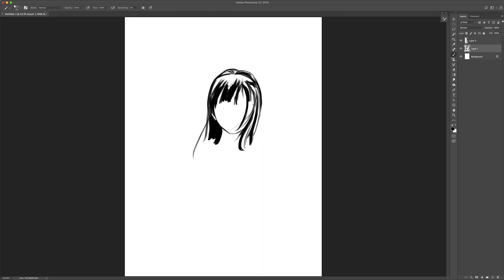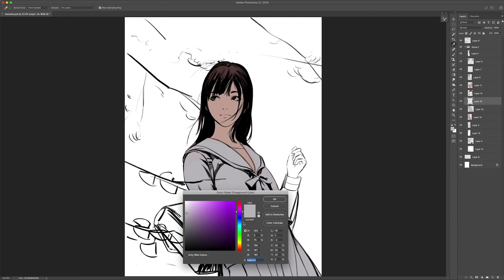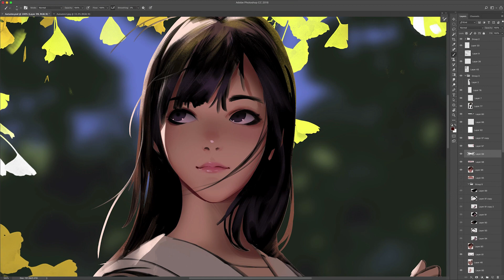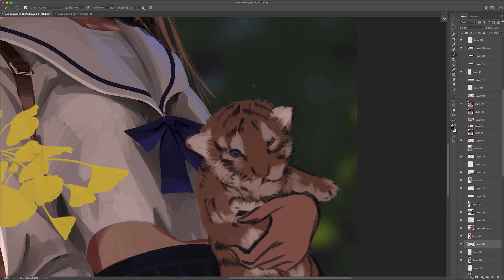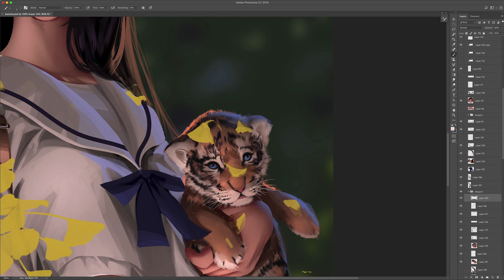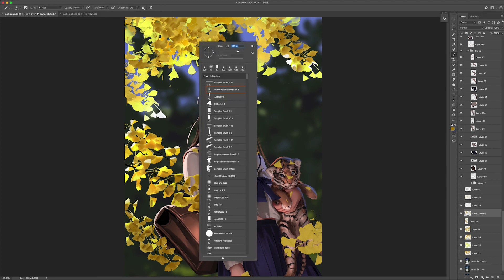Autumn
Autumn, me, and my little guy.
Hello, everyone. This is my personal work.Hope you like it^_^
Pearl video preview. Full video duration:2hours.